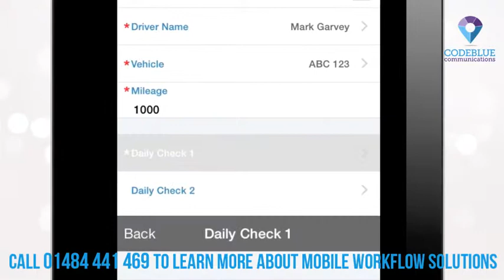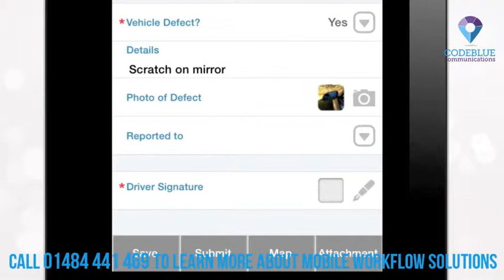Vehicle Checks via your iOS device simplified - Demo of Mobile Workflow Solution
The current process for vehicle checks is flawed. Fleet managers rely heavily on their drivers to complete and return paper based inspections. Failure to do so leads to hefty fines, driver suspensions, vehicle impounding or even prosecution against the vehicle owner.
Our software makes these problems of the past by replacing paper processes with tablets and smartphones.